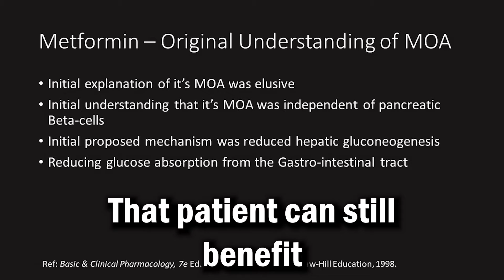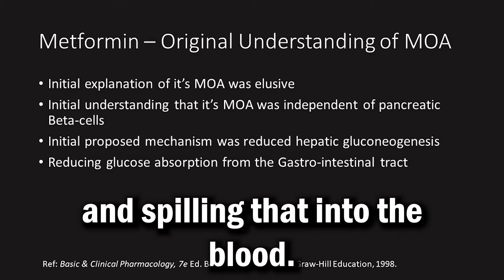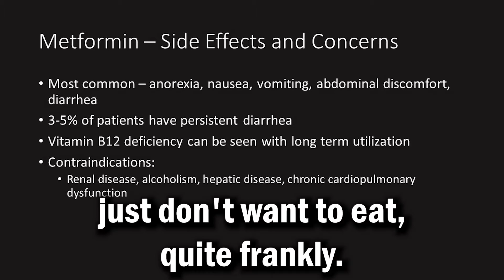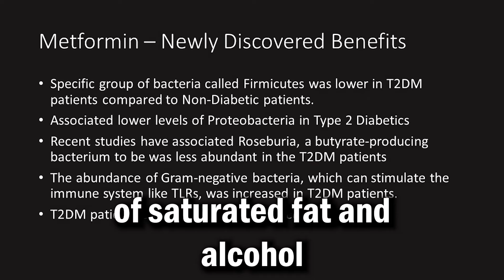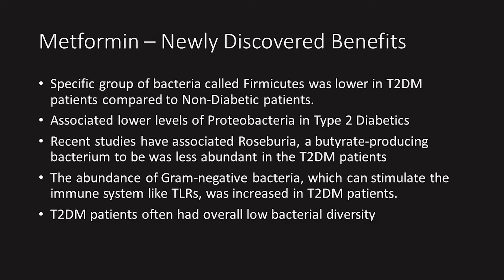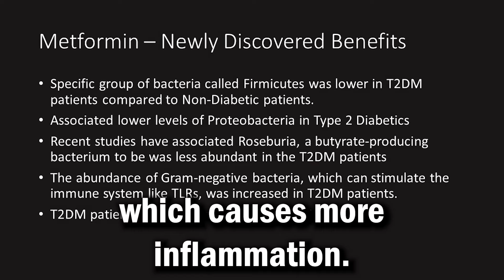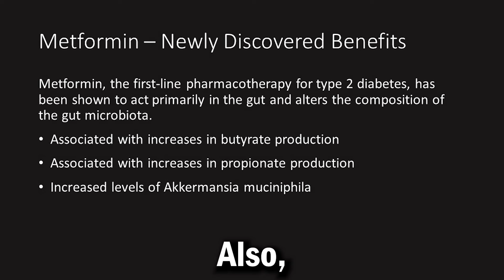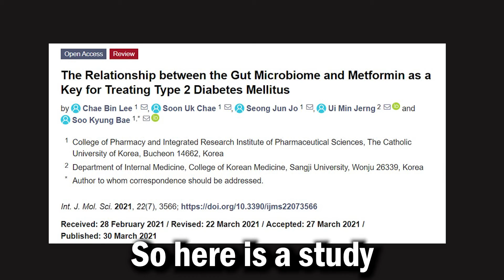How does Metformin Work? New HEALTH BENEFITS!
To purchase Supplements OR… Call Us and place your order over the phone ☎️

📽️ In today’s video Dr. Dan Zatarski shares newly discovered benefits of a very popular diabetic medication called Metformin.

📧To Sign up for our email newsletter to receive exclusive offers, notifications of upcoming seminars and special events

Before you make any changes in your health regimen or diet first consult a physician and obtain a medical exam and proper diagnosis. Seek the advice from a physician or other qualified health provider regarding any medical condition questions.

Let us know if you have any pharmacy health questions in the comment section below the video. One of the goals of this channel is help educate you in simplified terms so YOU can easily optimize your health.